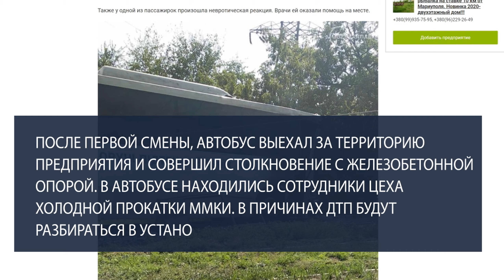У Маріуполі після ДТП спалахнув автобус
У Маріуполі спалахнув автобус. У ньому були пасажири – робочі місцевого підприємства. Кермувальника госпіталізували.